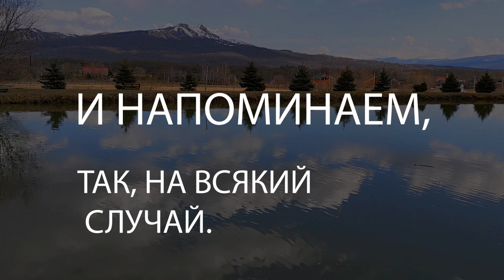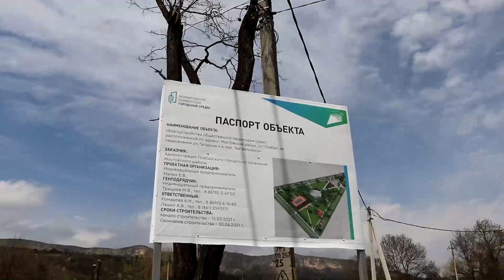Псебай Выборы Становится ГОРЯЧО Требуют ВОЖДЯ Переходят на мат Всех запикал Кавказ, Общество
2 Ч. к.т. Юбилейный ВСТРЕЧА С ГОРЛО кандидатом на пост главы поселения Псебай. Кавказ. Общество. Туризм. Горы
00:00 - ВСТУПЛЕНИЕ.
00:10 - БЛАГОДАРНОСТЬ.
00:22  -НАПОМИНАНИЕ
02:00 - ПОЛЕМИКА С КОНДИДАТОМ ТОЛИКО.
03:00 - БУКИН
06:45 - ПЕРВЫЕ ШАГИ НА ПОСТУ ГЛАВЫ.